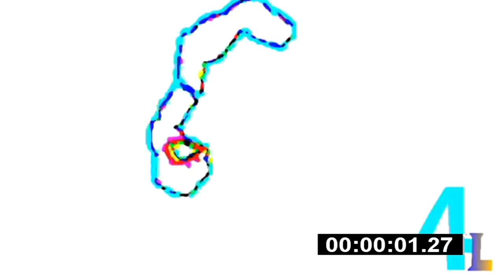Gamecube Effects 2